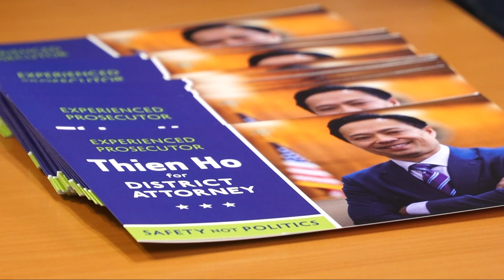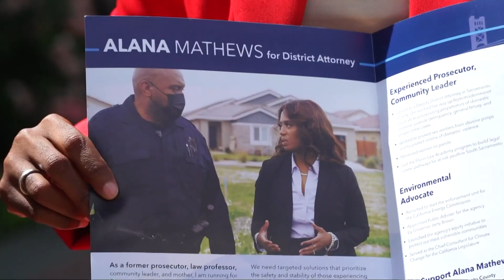Sacramento County District Attorney's race centers around crime, gun violence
In a Sacramento 2022 midterm election, former deputy district attorney Alana Mathews and current deputy district attorney Thien Ho are facing off. Our Alex Bell has the details from both candidates.